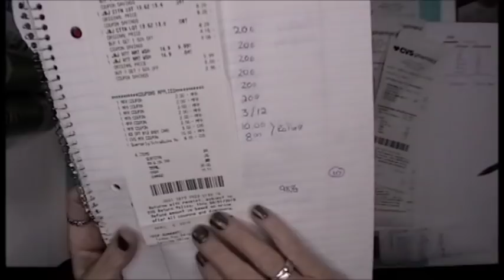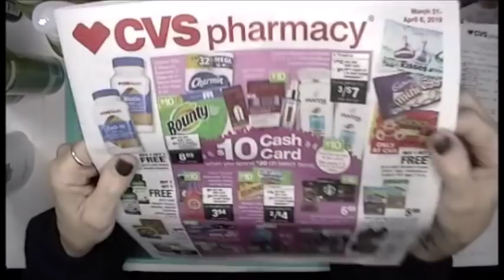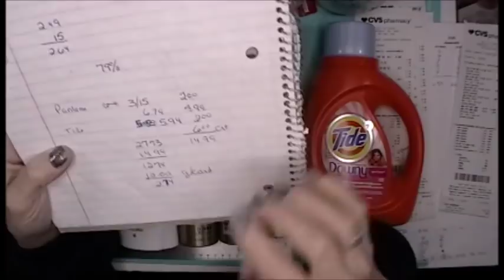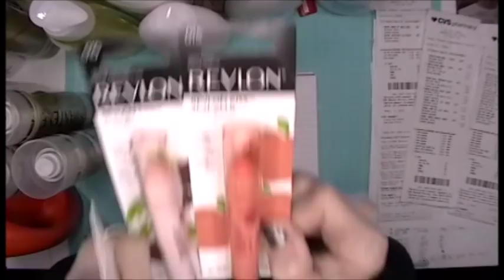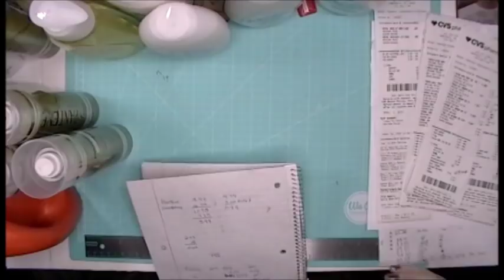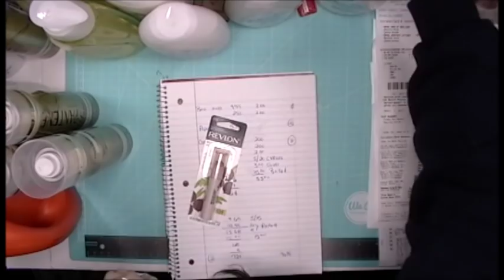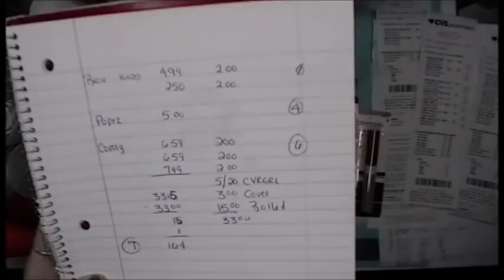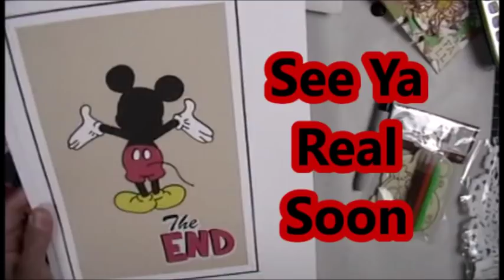CVS Big Big Big mistake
Hi Everybody

xoxo

~ Donna ~
Powered by Creativity
XOXO